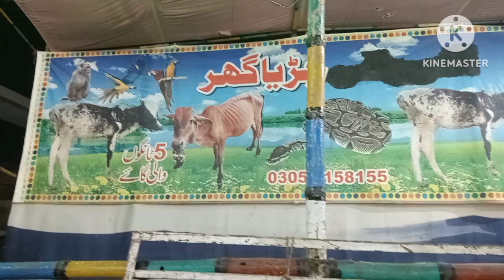Lucky Irani Circus 2023/ Lucky Irani Circus in Pakistan /Hadirajput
In this video:

village food
village cooking
village life
village
village cooking channel
village recipes
village woman
village channel
village food
vlogs punjabi
punjabi family
rural pakistan
vlog village life
Pakistan punjab
punjabi village
happy punjabi
punjab lifestyle
punjab countryside
malayalam
vlogs punjabi
punjab lifestyle
Punjabi mini vlog
winter routine
village routine
evening routine
morning routine
Lucky Irani Circus
Musa village life
Aliza sehar vlogs
aliza sehar the vlogger
sistrology
Desi vlogs
happy Punjabi family
village life
village Shaam